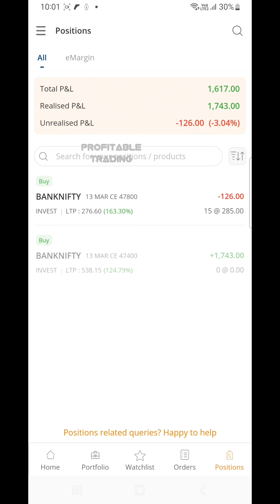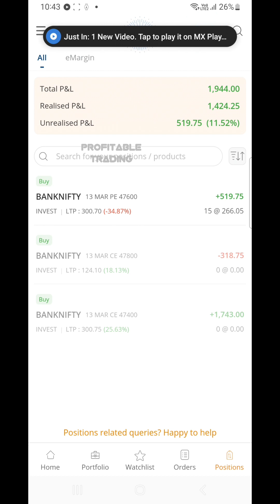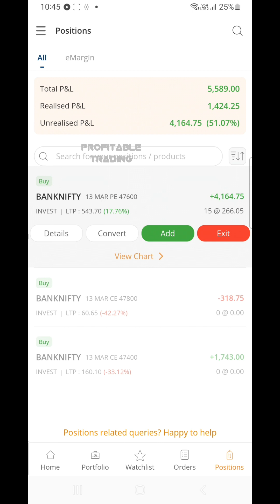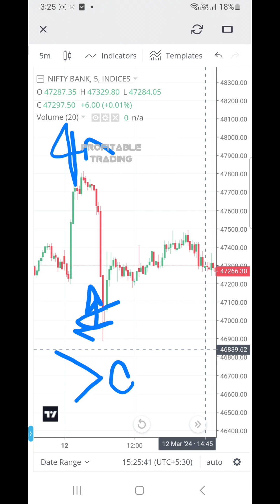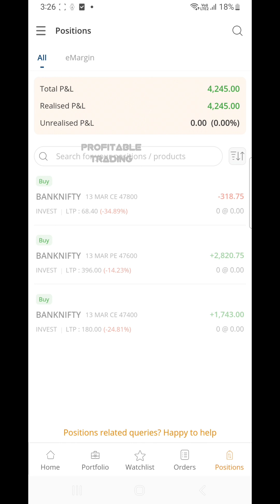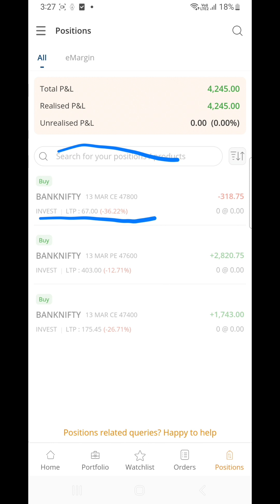live trading banknifty option buying | 12 march | 1 lot option buying strategy profitable trading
today  i book 4300 profit in live trading banknifty option buying on  12 march